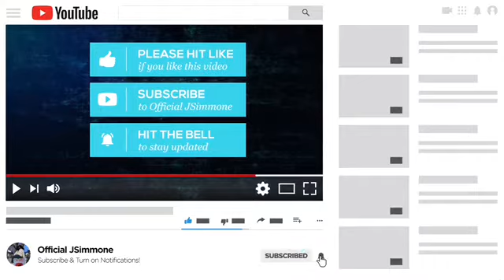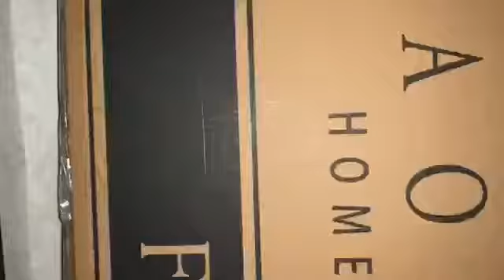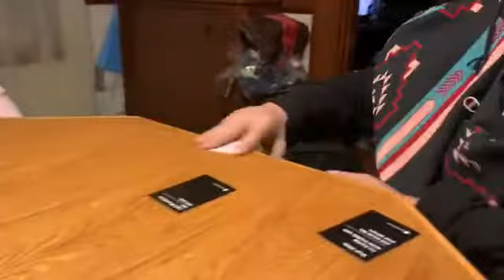VLOGMAS DAY 25: FAMILY TIME, UNWRAPPING GIFTS, AND FOOD!!!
And here we are! The last VLOGMAS video of 2019 but, fear not this was only the beginning of Jsimmone youtube videos! So be prepared because 2020 is going to be the best one yet full of music drops, videos, and consistency!!!

Comment: Finishing with a BANG!!! if you see this right now.